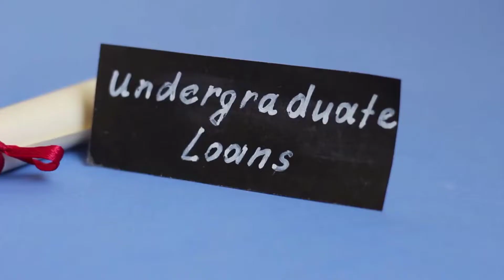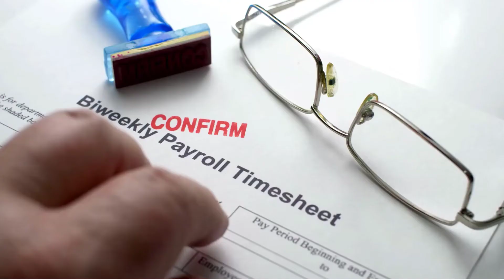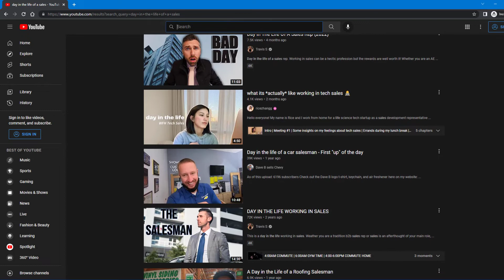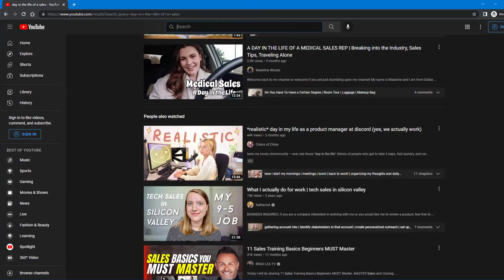Is it Better to Learn SALES Skills or Learn How to CODE?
Is it better to learn sales skills or learn how to code? Watch this video to get a better understanding of whether you should learn how to code or learn sales skills. Which one is better. Sales vs Coding. We will answer that in this video.

MY FAVORITE TOOLS:
📽 Editing Software: Camtasia
🎨 Graphic Design: Canva
⏰ Productivity App: Airtable
📖 Reading Device: Kindle Fire
💻 Laptop: Surface Pro 6
📗 Best Book Summaries: Get Abstract